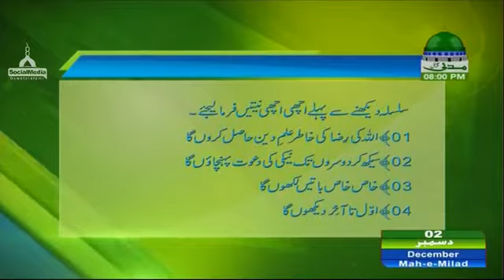Madani Muzakara Ep#1335 ( 02.12.2017 )